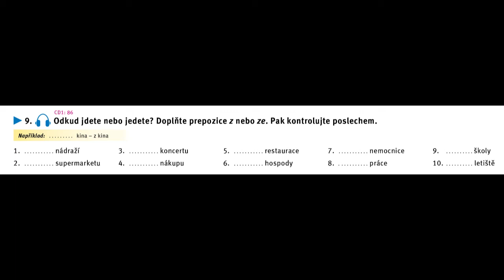CD1 86 str84